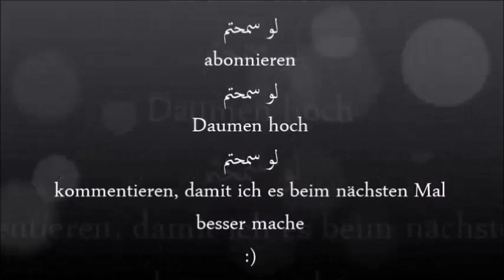Bilkalem arabische Grammatik lernen B1 Sarf Lektion 12